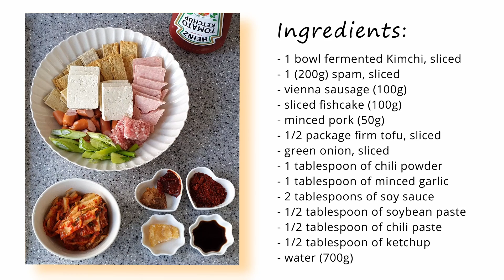Korean Sausage Stew | Army Stew | Budae jjigae | My Simple Recipe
Learn how to make popular Korean hot pot dish - Budae jjigae!
It is loaded with Kimchi, spam, sausages and much more!
We hope this simple and easy recipe will please your mouth :)